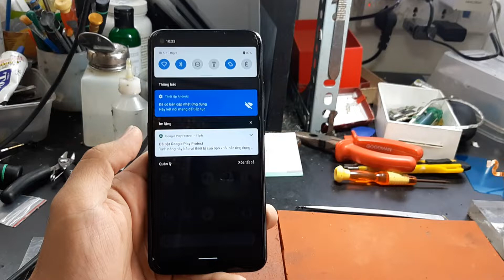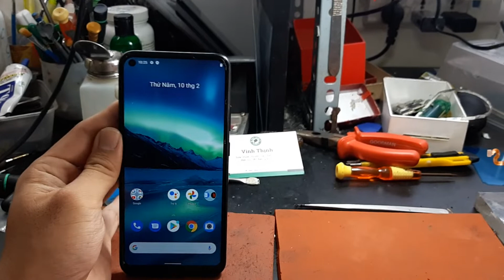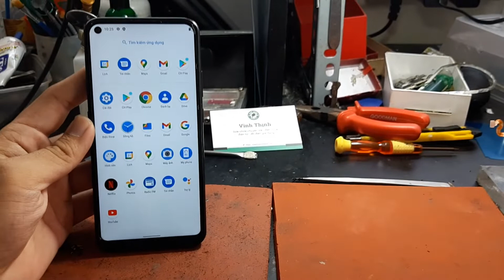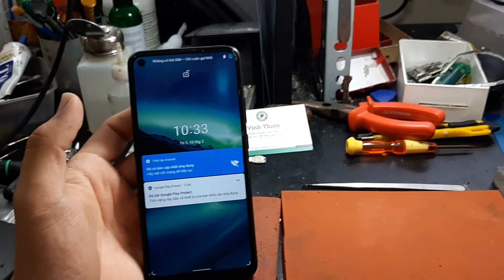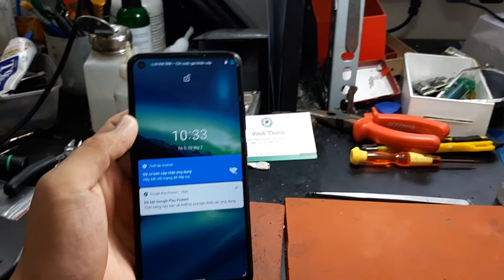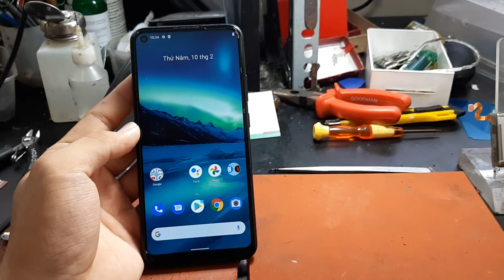Mở khóa màn hình Nokia 5.4: bảo mật lại nâng lên tầm cao mới - Suachuavinhthinh